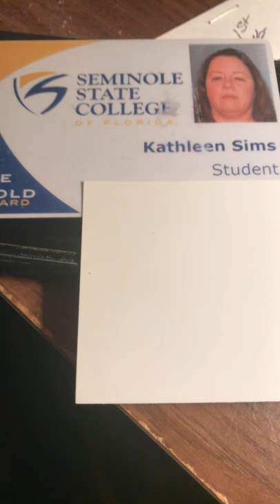State vs Batie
Did she start the fight?